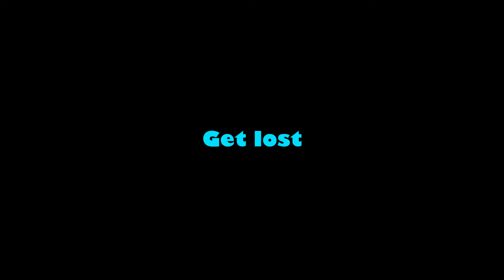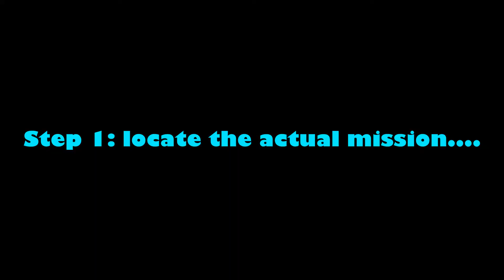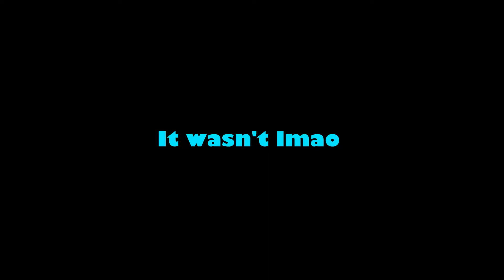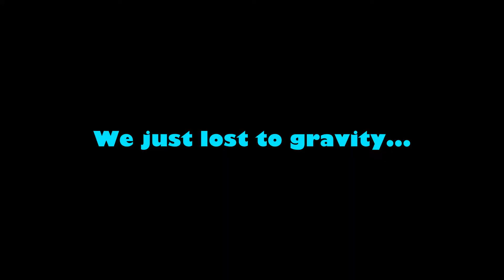PVE is hard | Sea Of Thieves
Sea of thieves, an ocean of vast sizes mulitple islands for one too explore. Today we spend 2 and a hlaf hours completing 1 chapter of a tall tail, not the entire chapter, only 1 chapter omegalul. On our journery, we run into a fort and decide to check it out.